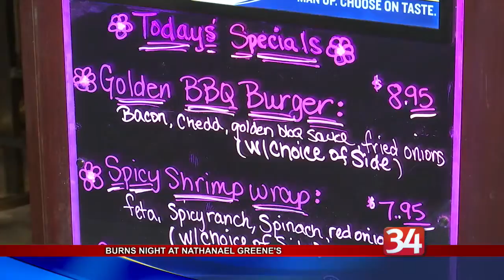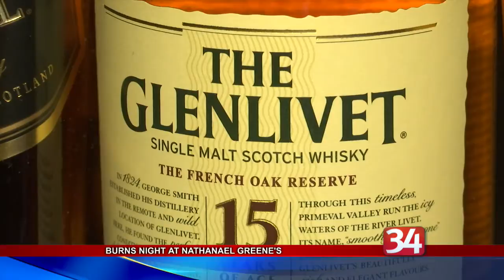Nathanael Greene's Publick House hosts a Scottish celebration